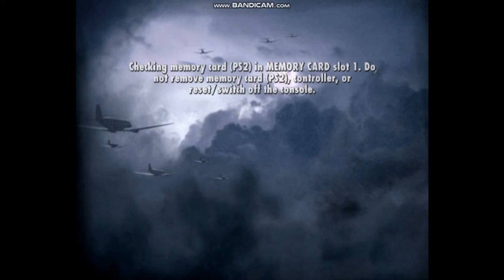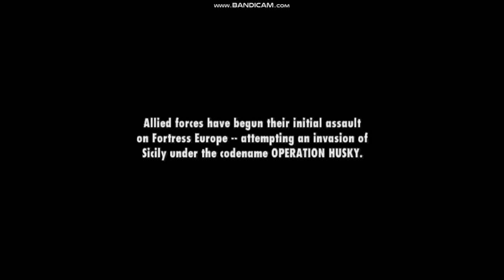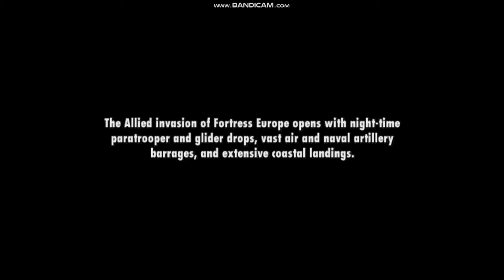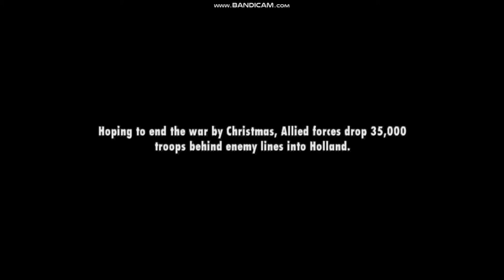MEDAL OF HONOR VANGUARD PS2 PLAY THROUGH PART 1